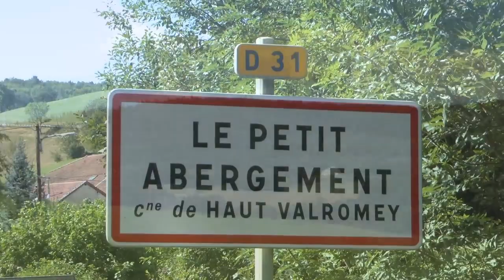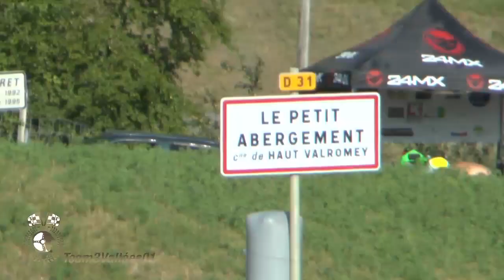Course de Côte Petit Abergement 2023 Side car et Quad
Tous les participants de la Côte du Petit Abergement (Ain) Side car et Quad en pleine bagarre. Une belle réussite. La vidéo des motos et les photos sont